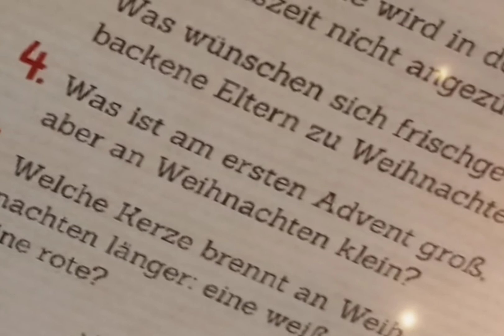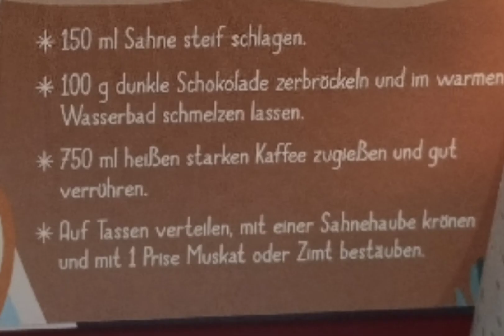10. Dezember 🌲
Anders zwar, aber ich hoffe das er euch dennoch gefällt

Folge mir gerne auch auf/Follow me too

🚩Instagram 📷 (Alle möglichen Dinge  auch Bastelgeschichten) (All sorts of things including craft stories)

🚩TikTok (Kein basteln, nur Spaß Videos) TikTok (No tinkering, just fun videos)

oder einfach Snowwitch2022  in die Suchmaske eingeben/or simply enter Snowwitch2022 into the search mask

Werbehinweis

advertising notice This video may contain unpaid advertising for brand recognition/brand attribution. I expressly point out that I am not sponsored and that I do not get paid for advertising, if any